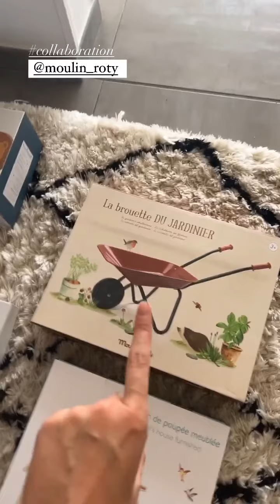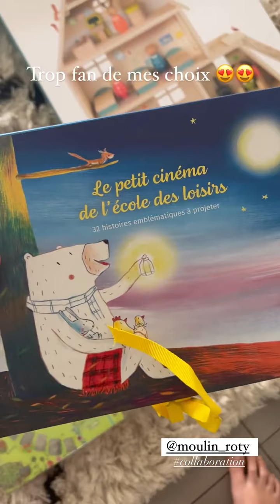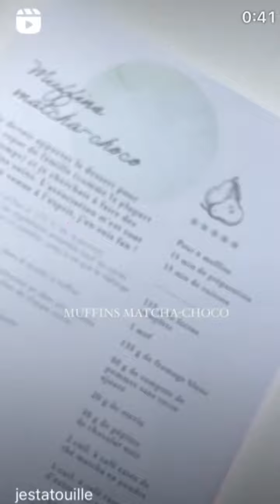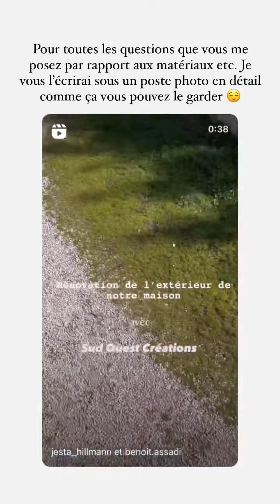JESTA HILLMANN - 12 Avril 2023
Les amis on se retrouve pour mon vlog du 12 Avril 2023 sur notre chaine - Pour retrouver tous mes vlogs direction ma playlist